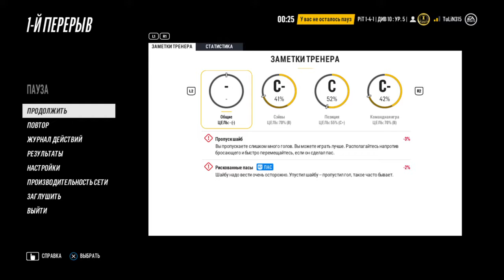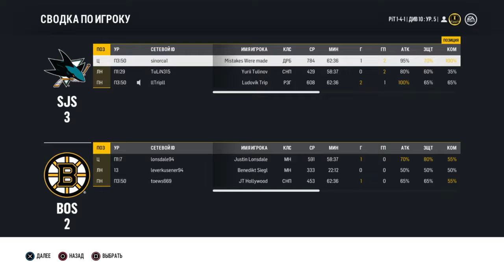TuLiN 8-D :) NHL GK Pro